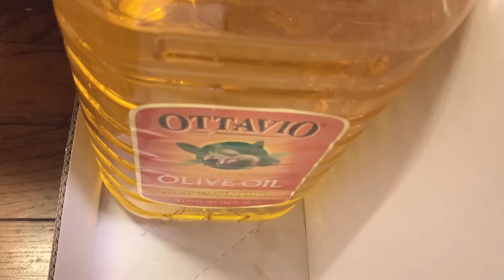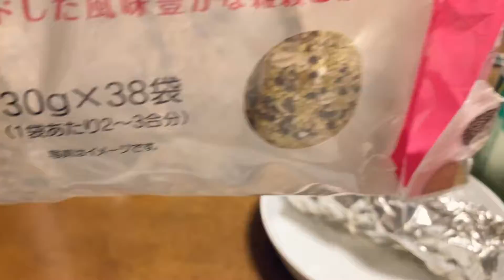鮭ときのこのホイル焼き 十六穀米 ダイエットジンジャエール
アルミホイルに好きな具材入れてお水入れて蒸すだけで簡単にできちゃうホイル焼き！
これから食欲の秋なのでダイエット頑張んないとやばい！